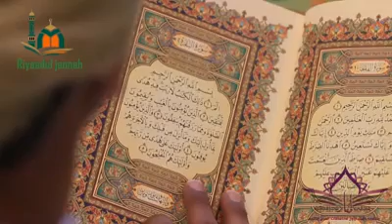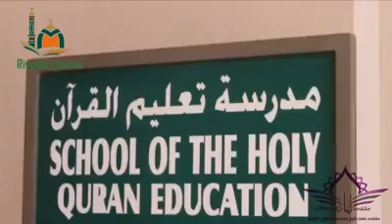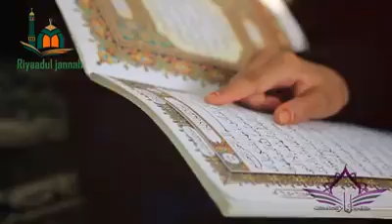Dhegayso Qisadii Nabiga 💟SCW💟 Ka Sheekeeyey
Fadlan Saar  ➡Subscriber ✅ Saar Si Aad U hesho Muuqaalo ku Xiiso Galiya , Sida Muxaadarooyinka iyo Qisooyinka